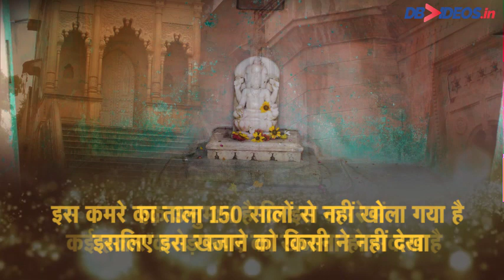इस मंदिर में रखा है श्रीकृष्ण का करोड़ों का खज़ाना